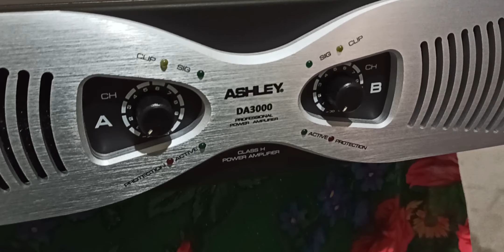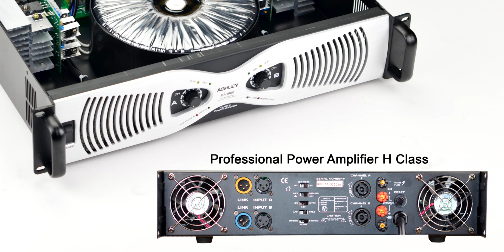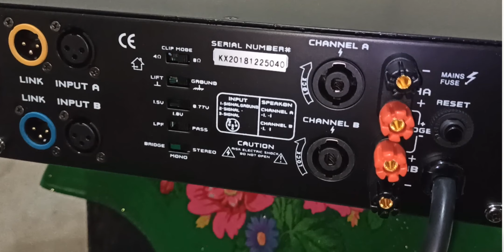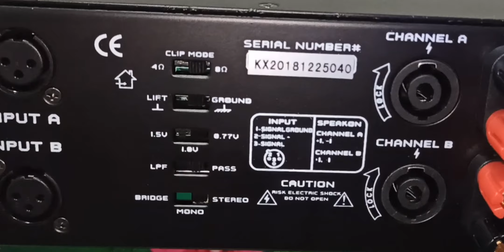Horreg Murah Angkat 18”x4 - Review Power Ashley DA3000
Horreg Murah, Review Power Ashley DA3000

angkat 18x4 murah lurrr
Link Shopee Saya